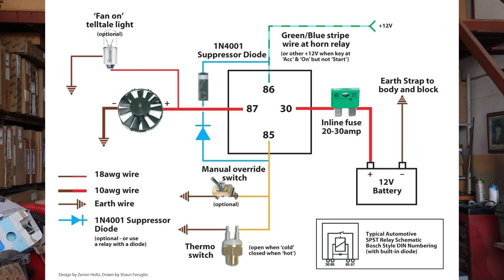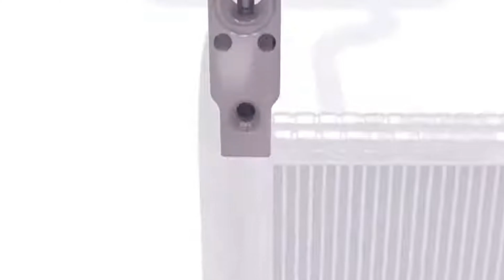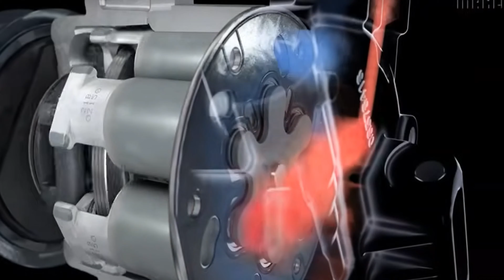Oto Klimada En Sık Yaşanan Sorunlar ve Çözümleri | Gaz Eksikse Nasıl Anlaşılır?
Klima fanı, Klimadan tıslama sesi gelmesi, soğutmanın az olması, gaz eksik durumu, elektrik arızları, en sık karşılaşılan sorular

00:00 Giriş
01:20 Klima fanı neden üflemez?
02:15 Klimadan musluk tıslama sesi neden gelir?
03:45 Klimanın iyi soğuttuğu nasıl anlaşılır?
04:50 Rölantide neden az soğutur?
05:30 Klima gazı eksilir mi?
06:45 Klima fanı neden önemli?
08:00 Klima çekişi düşürür mü?
10:00 Elektrik arızaları, klimayı engelleri mi?

         Ototeknik kanalında sürücüler, tamirciler, otomotiv öğrencileri ve konuya meraklı hemen hemen herkes için otomobil, motor, mekanik, elektrik ve elektronik konularında içerik üretmeye çalışıyorum. İçeriklerde amacım sizleri merak ettiğiniz konularda bilgilendirmek, işinize yarayacak pratik bilgileri vermek ve sizlerin otomobil ile ilgili sorularına cevap vermektir. Bu videolar ile hepimizin daha bilinçli olacağına ve hayatımızın daha konforlu olacağına inanıyorum.
İsterseniz kanala destek olabilir ve daha iyi içerik üretmeme yardımcı olabilirsiniz.
Kanal içeriğinde yer alan konularla ilgili olarak sadece yorum ya da soru kısmında cevap vermekteyim.
 Okuduğunuz için teşekkür ediyor ve iyi seyirler diliyorum.
LÜTFEN KANALA KATILIN VE AYRICALIKLARDAN YARARLANIN!